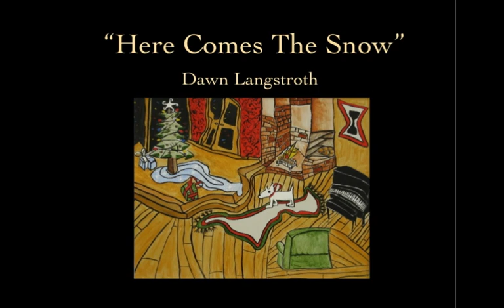"Here Comes The Snow" Dawn Langstroth -Original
Original painting, "Cubist Christmas" by Dawn Langstroth